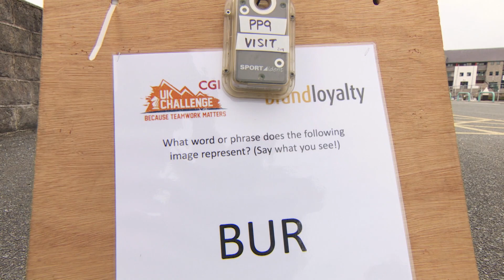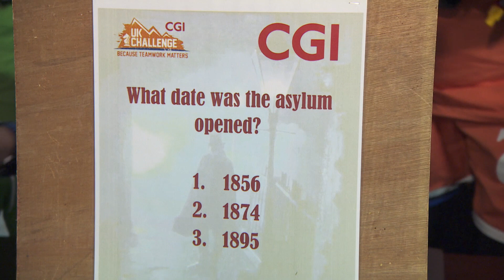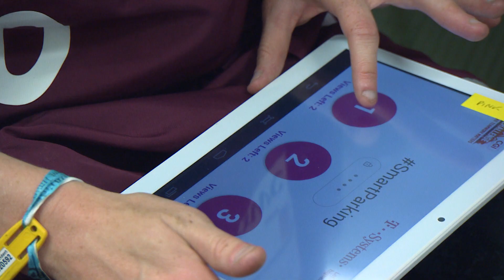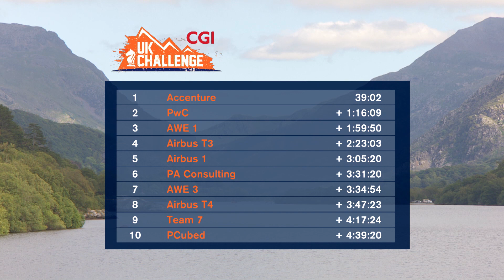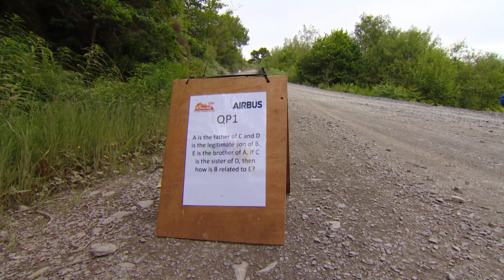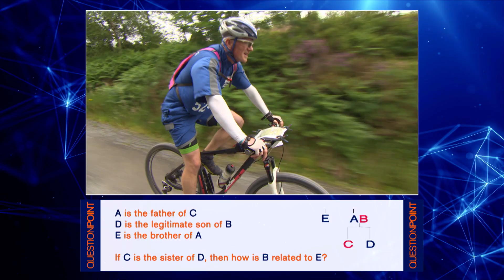UK Challenge 2019 TV Edit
UK Challenge 2019 Snowdonia Event